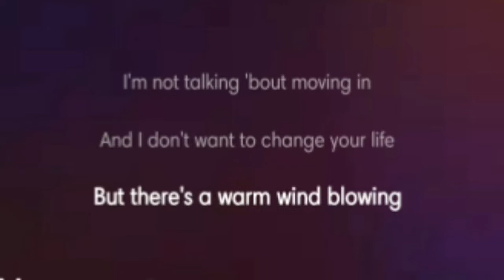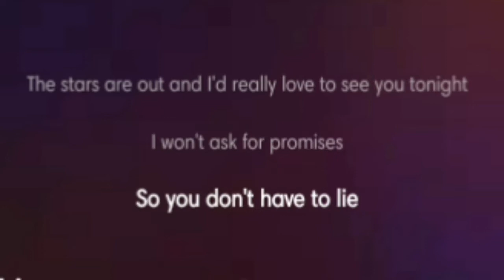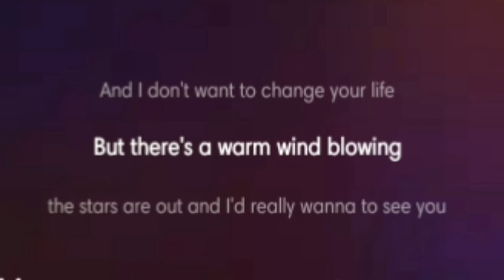I'd Really Love To See You Tonight - England Dan and John Ford Coley (Cover & Lyrics)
sorry, idk how to edit out the noisy feedback of my earphones 😅

Music videos will be posted on my new Music Channel from now on: Evadnyx Music ( •̀ ω •́ )✧

Made with WeSing & FilmoraGo.